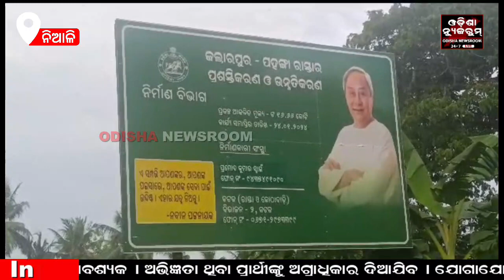ପୋଲକୁ ସଂଯୋଗୀକରଣ ରାସ୍ତା ନିର୍ମାଣରେ ବଳମ୍ବ, ବର୍ଷାରେ ହଇରଣ ହେଲେ ଅଞ୍ଚଳବାସୀ । Odisha Newsroom